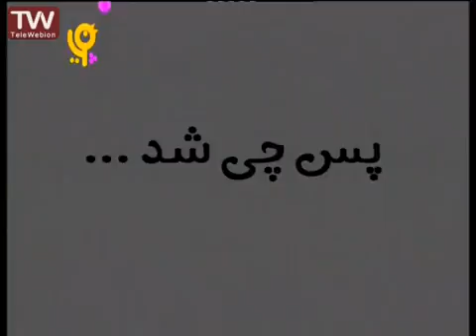ماجراهای پنج انگشت قسمت ۵۳ شکارچی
ماجراهای پنج انگشت، داستان انگشتان یک دست است که هر کدام یک شخصیت ثابت دارند.
این پنج نفر در این داستان مثل بازیگران یک تئاتر هستند و لباس یک شخصیت را به تن می‌کنند.
این مجموعه به ما می‌آموزد که چطور به هر انگشت خود نقشی دیگر بدهیم. شعرهای کودکانۀ این داستان‌ها برای اجرای نقش‌های ساده کاملاً مناسبند و ما می‌توانیم به کمک تخیلمان به راحتی با انگشتان دستمان بازی‌های جالب درست کنیم و به دنیای قصه و خیال سفر کنیم؛ بدون اینکه به اسباب‌بازی خاصی نیاز داشته باشیم.
مصطفی رحماندوست یكی از شاعران صاحب نام و نویسندگان حوزۀ ادبیات كودك و نوجوان محسوب می‌شود. این مجموعه برگرفته از دو اثر ماندگار این شاعر است.

این چیه؟

This video is under CC licence
Author: iribtv